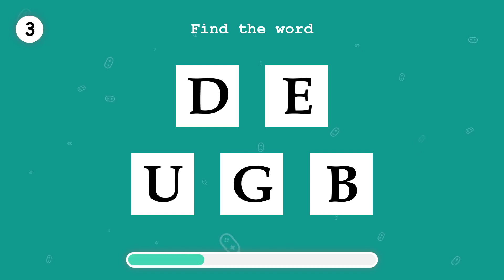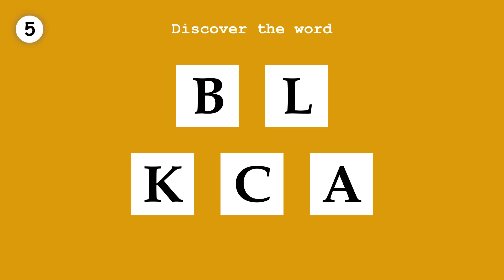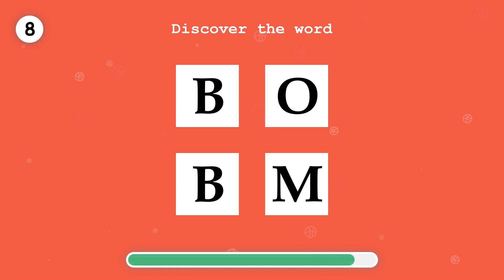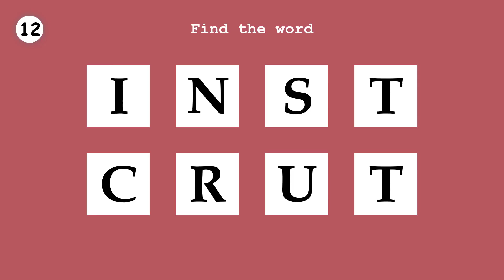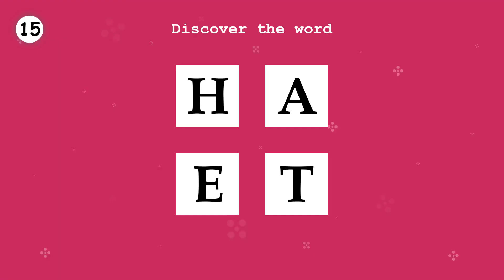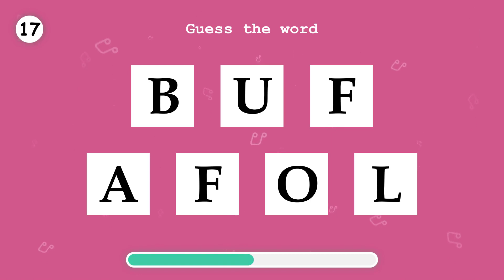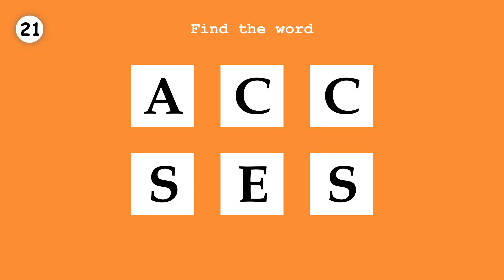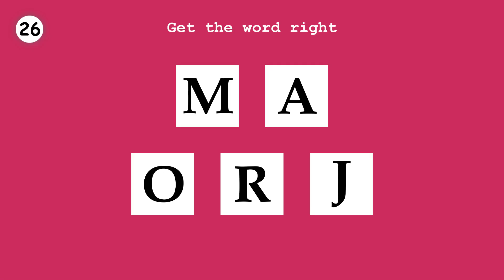LEARN ENGLISH. Order a word. Part 52